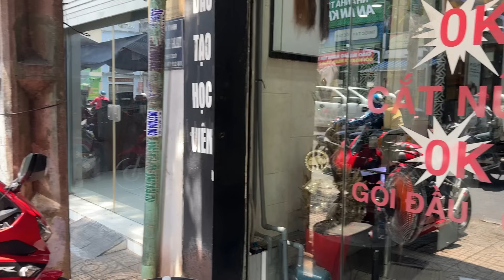Chị Quý đi tìm Anh Mập cười đau bụng | lô tô lgbt